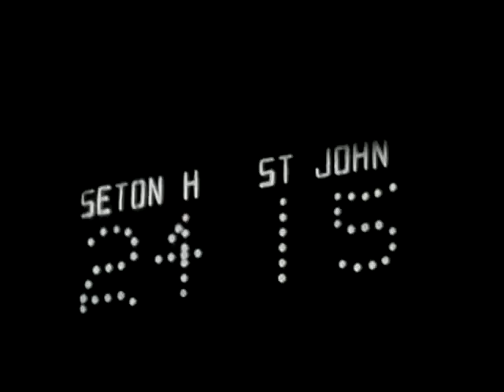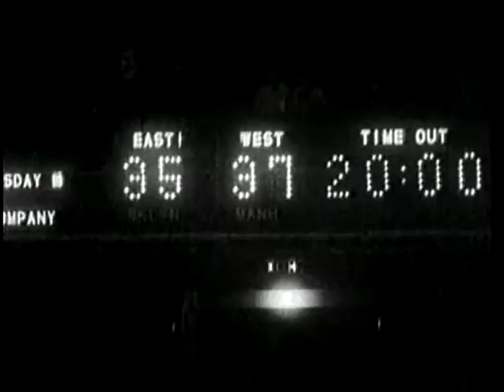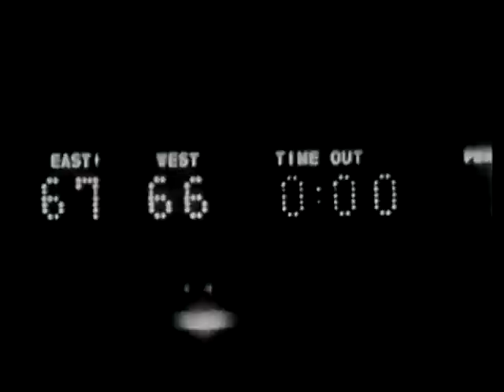SJU Basketball mini clips from 1950's thru 1970.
1961 vs. St, Joseph's.
1953 NIT vs Seton Hall.
1957 All Star Game.
1960-61 All Star Game.
1959 NIT vs. Bradley.
1962 NIT vs. Dayton.
1965 NIT vs. Villanova.
1970 NIT vs. Marquette.